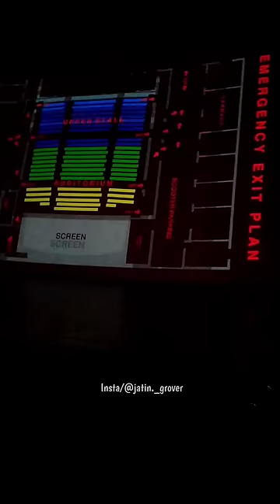" The Kerala story " ka असली सच 🫢😱